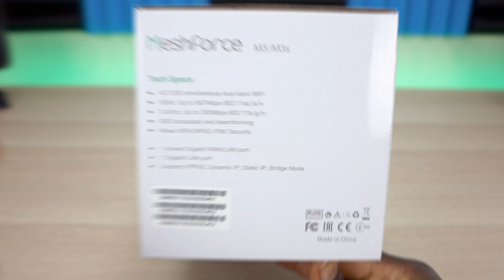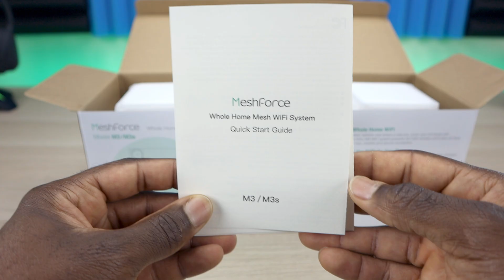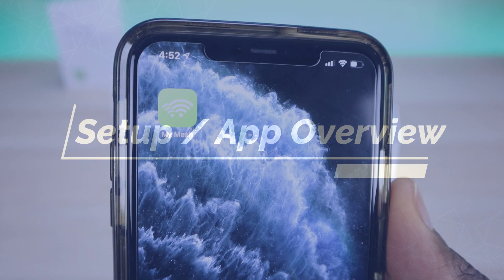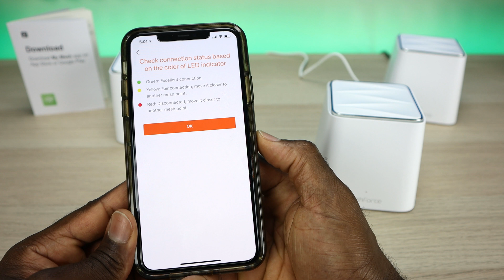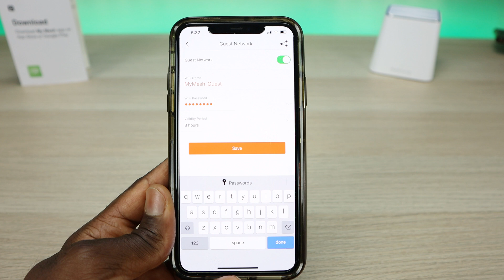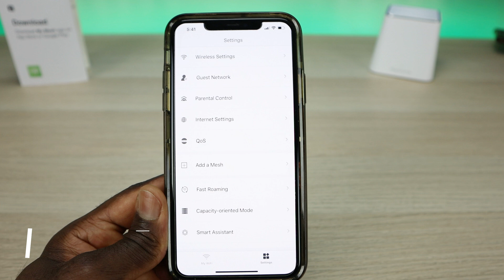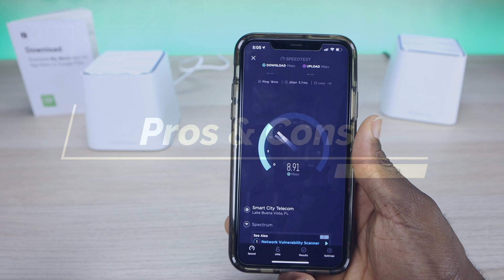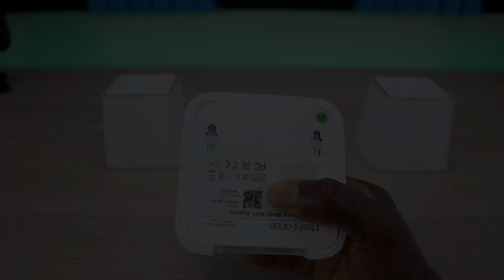The Best WIFI Mesh For your Home or Office | Meshforce M3s Wifi Mesh Network Review | 2020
Meshforce Whole Home Mesh WiFi System has Gigabit Dual Band Wireless Mesh Router Replacement - High-Performance WiFi Coverage 6+ Bedrooms
Purchase on Amazon 10%off code MQTRIPLE
Valid Time: 2020/07/15-2020/09/15)

Time Stamps
0:00 Intro
1:32 Specifications
3:00 Unboxing
4:28 Setup/App Overview
7:54 Guest Network & Parental Control
9:53 Speed Tests
11:46 Pros & Cons